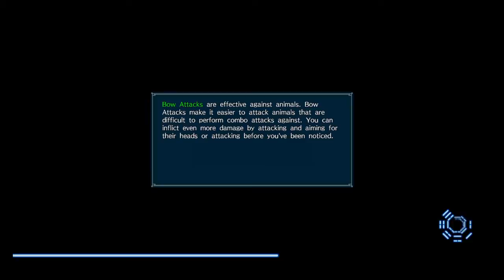Dynasty Warriors 9 [Dong Zhuo]: Suppressing the Yellow Turbans